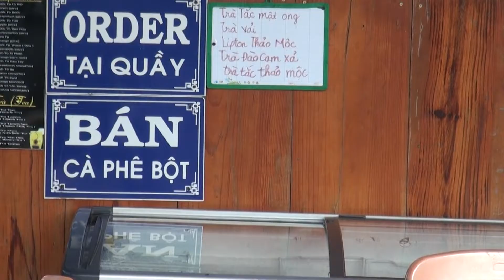Picnic với gia đình Nga Thuần ngày bóng đá nam đoạt HCV SEa Games 31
Video " Picnic với gia đình Nga - Thuần ngày bóng đa nam đoạt HCV Sea Games 31 " - quay, dựng và tải lên : Tiến Minh Trần.